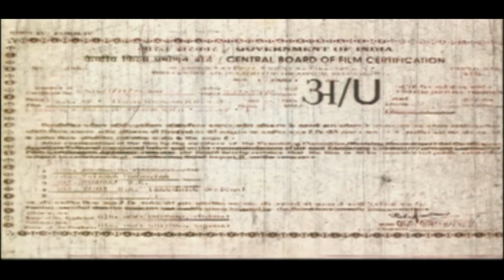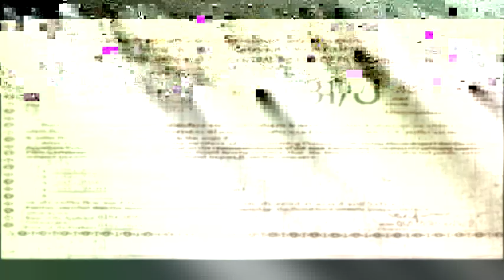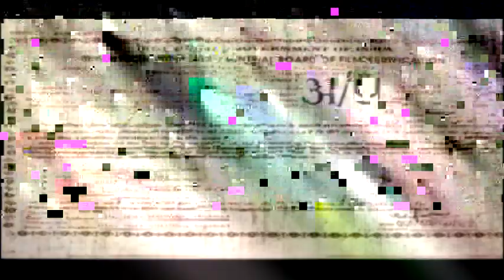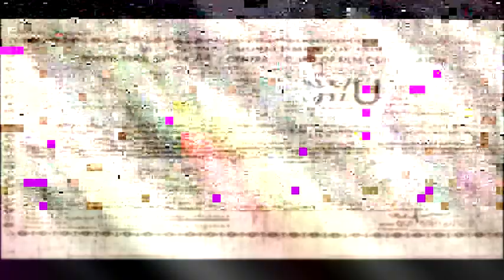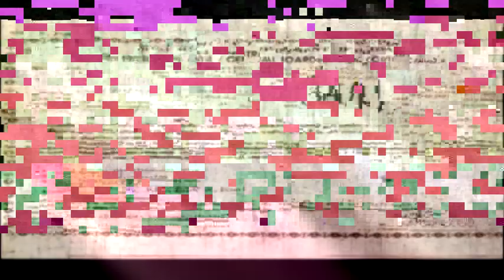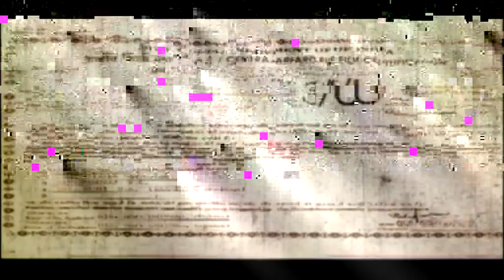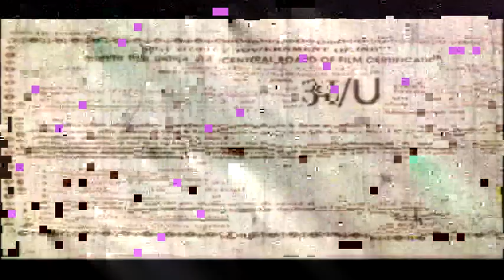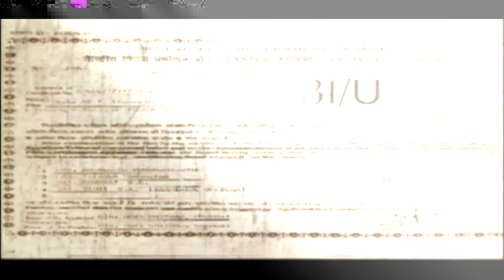Ak 47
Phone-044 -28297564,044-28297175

Movie:AK 47
Direction:Om Prakash
Cast:Saikumar
Cinematography:P.Rajan
Editing:Velaisamy
Producer:Sanjay

Its a telugu dubbed tamil movie starring Saikumar in the lead role directed by om prakash.Its a action movie.